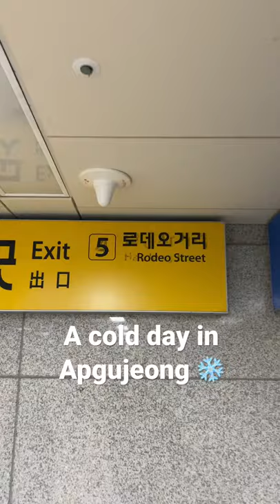A cold day in Apgujeong❄️